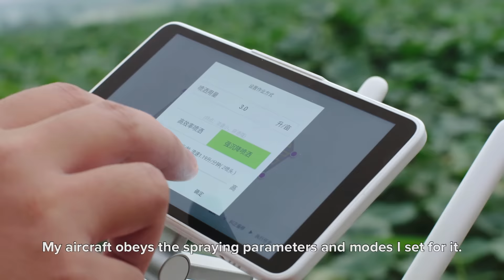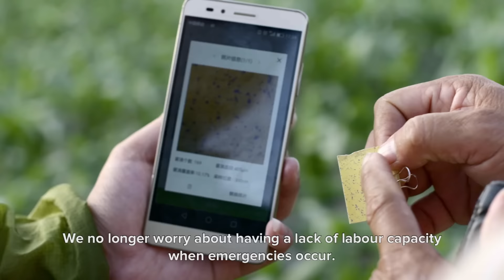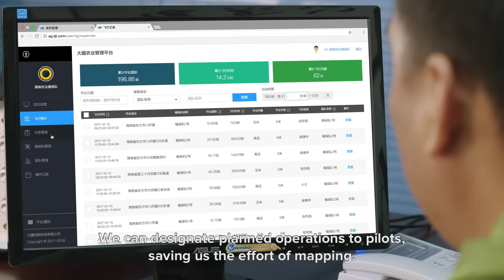DJI MG-1S - Agricultural Wonder Drone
Farmers are required to manage acres of farmland at a time, and have recently begun to tap into aerial technology to do so efficiently and sustainably. DJI MG-1S revolutionizes the way in which farmers can utilize drones to manage and take care of their crops.

In this video, three individuals in the agricultural drone industry speak of their experiences with DJI's MG-1S and tell us why it stands out amongst the UAV choices when considering factors of precision, effectiveness, intuitiveness, ease of use, safety, build and more.